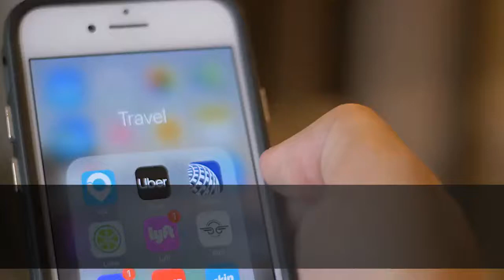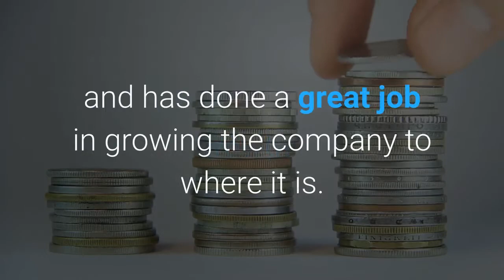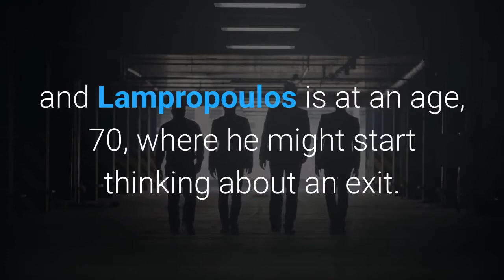Activist Starboard pushes for change at a medical device company that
A successful activist is gently pushing for change at a medical device company that could be a takeout candidate. On May 26, Starboard and the company entered into an agreement pursuant to which four directors agreed to resign from the 10-person board and three new directors approved by the activist were added, effective at the 2020 annual meeting. Additionally, the company agreed to select a new lead independent director following the annual meeting and form a new operating committee, which will work with Merit's management team to establish operating margin targets to be announced no later than the announcement of Merit's third quarter 2020 financial results. The three new directors, along with the company's CEO, will make up the operating committee. Starboard had been watching this stock and was given a good entry point when the stock went from $60. 65 on June 17 to $24. 15 on October 28 due to a revised growth outlook and declining profitability because of, among other things, execution issues with some of their recently acquired higher margin products and a large increase in expenses. The company is a medical device company that specializes in peripheral intervention, cardiac intervention, breast cancer localization and endoscopy. Over the past several years, the company has put up high single digit to low double-digit organic growth by expanding its facilities, employees and strategic acquisitions. While its organic revenue growth has been on the higher end of its peers, this has not flowed through to profitability and the company's 14. 6% EBITDA margins have been on the lower end of its peers who have margins in the mid 20's to low 30's. Fred Lampropoulos founded the company in 1987 and has been its chairman, CEO and president ever since. He has been focused on revenue growth and more recently on M&A and has done a great job in growing the company to where it is. However, he is still running the company more like an entrepreneur than a disciplined CEO and the company will benefit from a board and management team that is more focused on long-term profitability and margins. We have seen that founder-led companies like this are often activist targets because the visionaries who created the company may not be the best people to operate it when it gets to a certain size. There is a lot of room for improvement here and Starboard has tremendous experience in improving operations from a board level, particularly at founder-led companies. A parallel opportunity is that the company could get sold. There has been a lot of consolidation in the medtech space and Lampropoulos is at an age, 70, where he might start thinking about an exit. Stryker acquired Wright Medical; CR Bard, one of Merit's direct peers, was acquired by Becton Dickinson and over time, Teleflex has bought many companies in this space, leveraging those acquisitions into significant margin expansion.